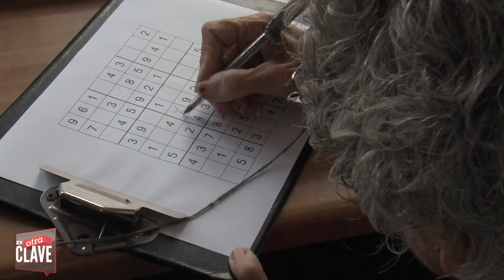JOSE MARRERO | Un sueño y una pesadilla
Octava temporada del programa de humor con más éxito de la Televisión Canaria. Un espacio de ficción presentado por Eloísa González y con las actuaciones de su profesional elenco. En Otra Clave continúa presentando a su público, tanto en los teatros como en sus hogares, una variedad de sketches sobre múltiples temas, desde los más cotidianos a los más actuales.